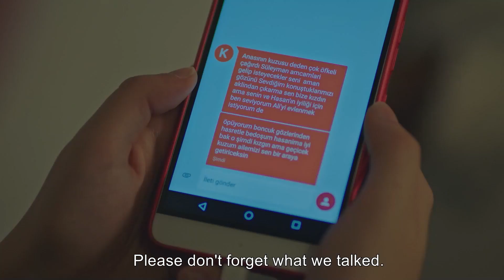A Happy Family Table | Gulperi in English Episode 22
A Happy Family Table | MAY GOD KEEP  OUR HAPPINES

Gulperi (Nurgul Yeşilçay), who is desperate when Hasan (Burak Dakak) goes to prison, begins to look for solutions for her son's freedom. Yakup (Tarık Pabuççuoğlu), who knows Gülperi's desperation, makes new plans to corner Gülperi. Gülperi, on the other hand, is ready to pay any price for her son to be freed from prison. On the one hand, Kadir(Temujin Esen), who is trying to free Hasan, on the other hand, tries to soften his strict attitude towards his mother. Gülperi's attempt to protect her daughter from Ali attracts Bedriye's attention, and Can looks for ways to help her mother. When Gülperi's solution to save Hasan from prison is blocked by Yakup, Kadir steps in. Hasan, on the other hand, will get to some facts about his mother, and therefore he will be left with a difficult choice.

Kadir (Timuçin Esen) is the person who gives Gülperi the greatest support in this struggle, and opens a small door of hope with his calm and reassuring Decency in the life of the lonely and helpless Gülperi. Their lives, which were tangent to each other with an immaculate and unfinished youth love many years ago, have been reunited with this difficult struggle. The struggle that Gülperi continues with all her might to win the hearts of her children and to become their mother again will shake both Kadir and Gülperi deeply, and their lifelines will be turned in a direction they never expected.

Production: Tims&B Productions
Director: Senol Sonmez
Producer: Timur Savci & Burak Sagyasar
Screenplay: Eylem Canpolat & Sema Ergenekon
Theme Music: Cem Oget